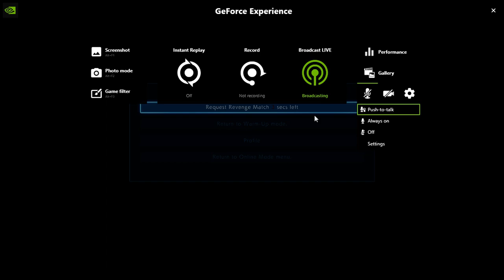Tekken 7 No Commentary Gameplay 137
24/7 Video Game
• 🏷️ Tags